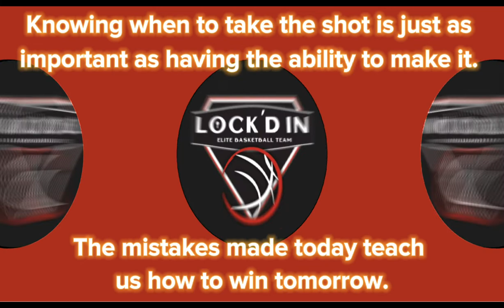LOCK'D IN - FILM STUDY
LOCK'D IN 2029 RED
ALODIA NATIONALS
CHAMPIONSHIP GAME